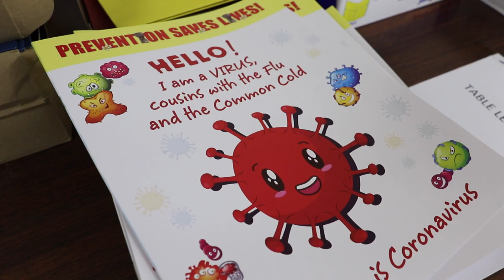Guam DPHSS stories: COVID-19 Survivor Elvera Cagle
In the sea of headlines you’ve seen and heard over the last couple of weeks ranging from frustrated residents waiting for federal aid to calls for transparency, tonight we bring you a story of hope and recovery. Meet 92-year-old Elvera Cagle.